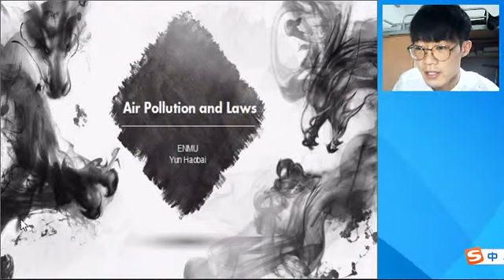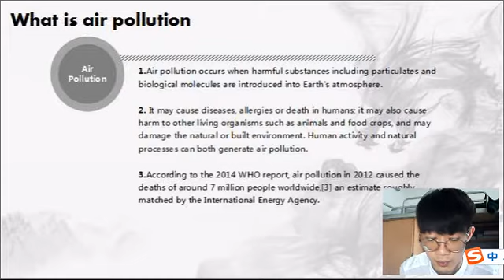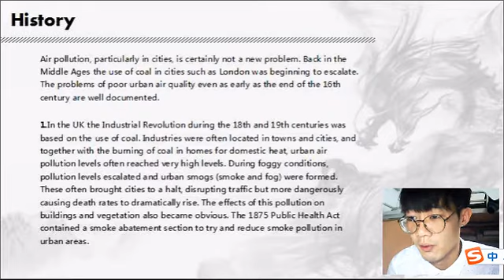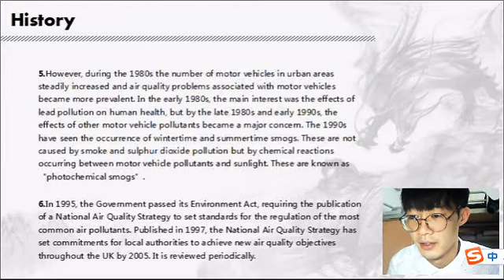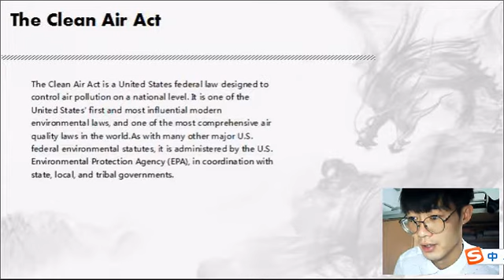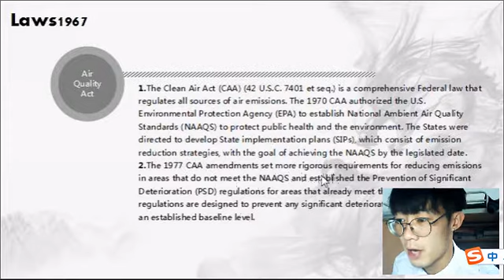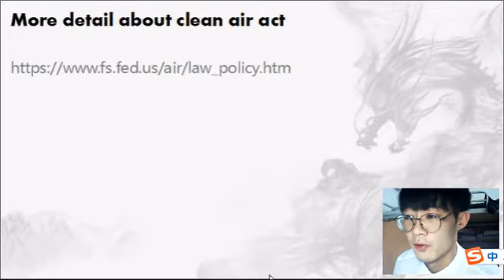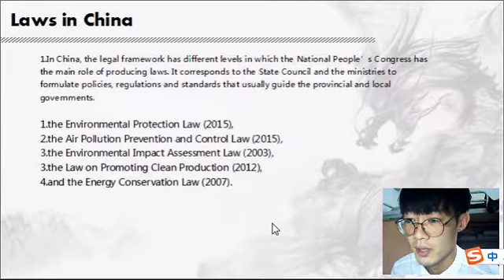Air pollution and laws